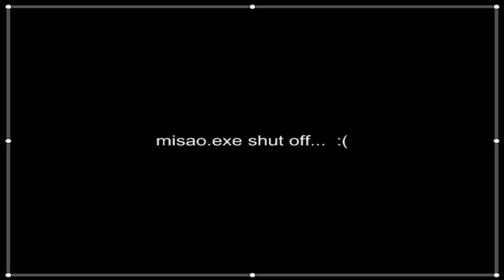4 - this is awful